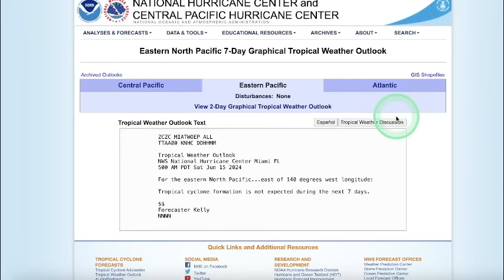PELIGROSO GIRO CICLONICO TRAE GRAVES LLUVIAS EN MEXICO Y CENTROAMERICA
El giro de Centroamérica está trayendo lluvias monzónicas intensas a la región, afectando a múltiples países con inundaciones y deslizamientos de tierra. En este video, te mostramos las imágenes más impactantes de las lluvias monzónicas y analizamos su impacto en las comunidades locales. Descubre cómo las autoridades y los equipos de emergencia están respondiendo a esta crisis y qué medidas de precaución debes tomar para protegerte a ti y a tu familia. Mantente informado sobre esta situación crítica y aprende cómo colaborar en los esfuerzos de recuperación.